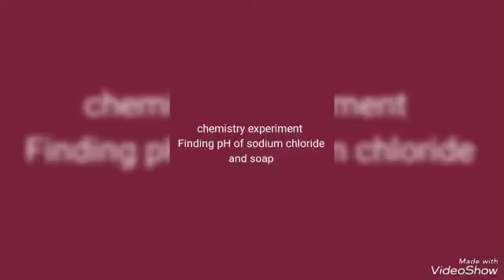practical 09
memories 2023